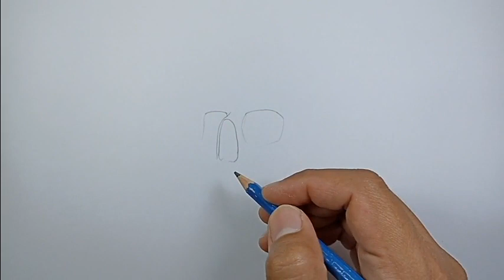How to draw a skull 3/4 view | Easy Drawings